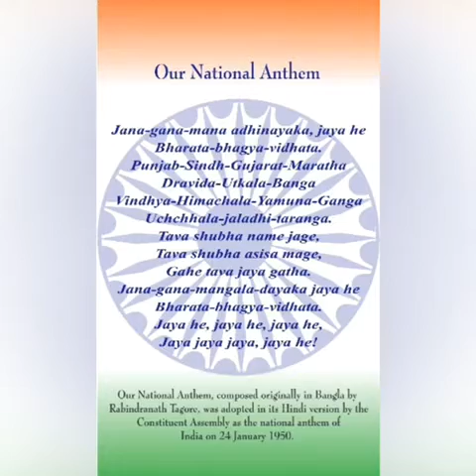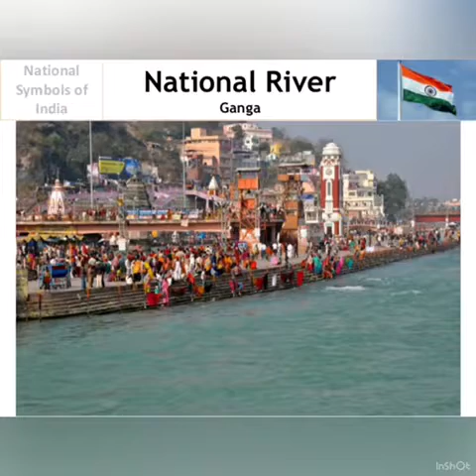Republic Day Celebration 2020-21